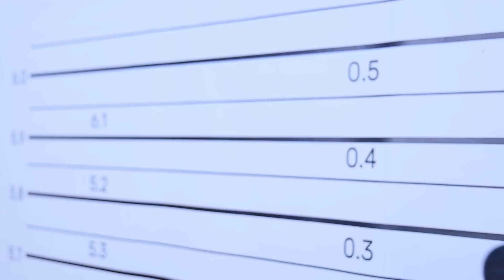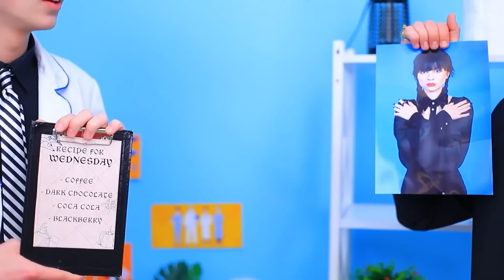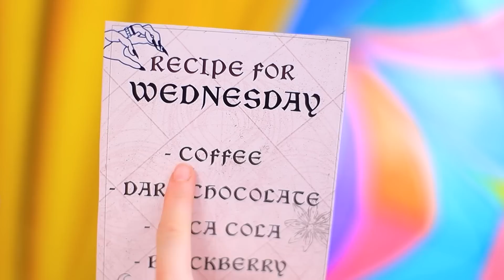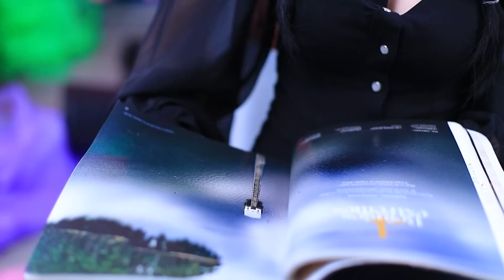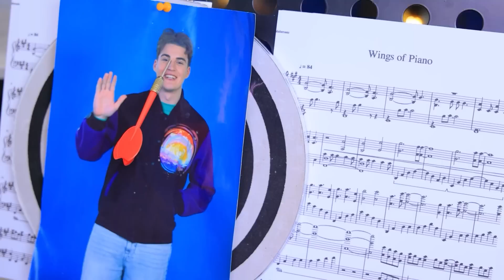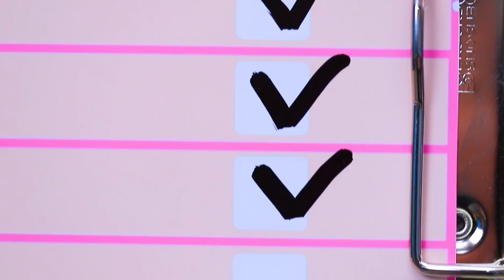¡Wednesday Addams Y Enid! ¡Prisión Rica Versus Pobre!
¡Oh, Wednesday Addams y Enid, no dejan de sorprendernos con sus aventuras! ¡En su nuevo video, decidieron visitar dos prisiones, una rica y otra pobre! ¡Pero no solo visitaron, sino que también terminaron tras las rejas! ¡Miren este video para saber qué más sucederá! ¡Les aseguramos que Wednesday y Enid, saben como divertirse, incluso en las situaciones más increíbles!